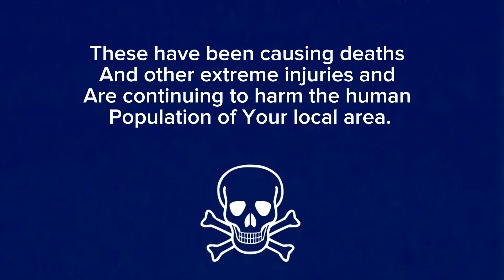The Poltergeists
WARNING:This video under protection of the copyright law.This video was created by Me.Do not steal this video or your channel will get a copyright strike without warning!Do NOT use this video without me giving you permission to do so!